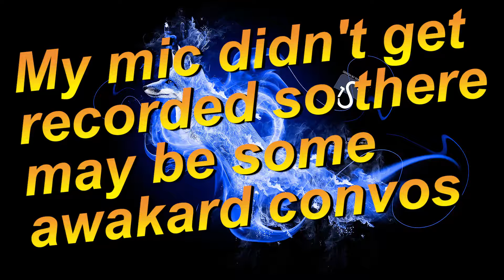What Is PTSD? | Sudoku Is The Best - Gmod Have You Ever (ep12)